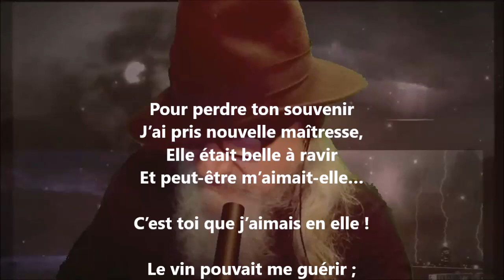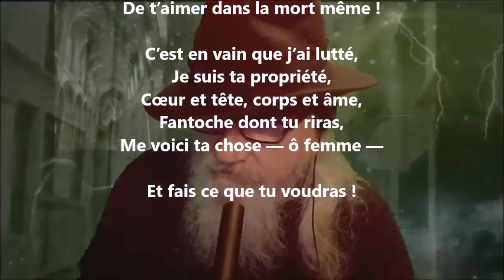Pour perdre ton souvenir - Achille Segard lu par Yvon Jean